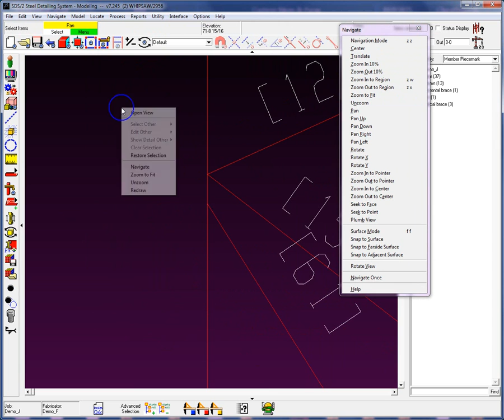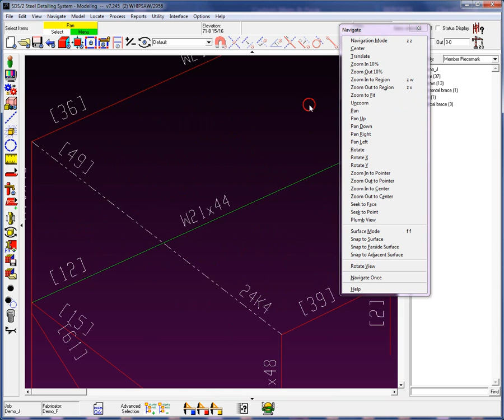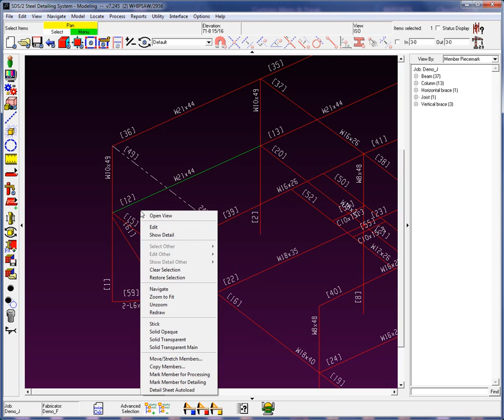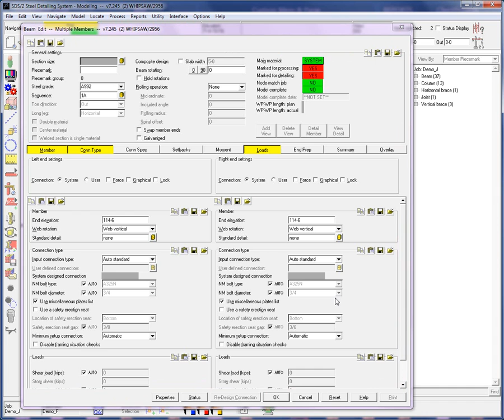Lesson 7 (Navigation and Selection) - How/2 Get Started in SDS/2 v7.2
This video covers different techniques for Navigation and Selection in the SDS/2 Model. GPS devises are not required.